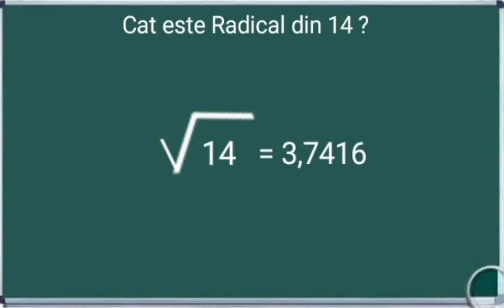Cat este Radical din 14 ? Exemple exercitii matematica numere radicali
radical din
radical din 12
radical y radicando
x radical din y
x radical din 2
x radical din 2 = 12
radical youtube
radical yes
radical yes bag
radical youth
x radical din 2 la a doua
radical yes boots
radical yes sandals
radical yes stockists
daca x+y=7 radical din 3
fie x=radical din 2-1 si y=
x radical din 3 la puterea 2
x inmultit cu radical din 2
cat e radical din y
radical din x+1 derivat
radical with power
radical what is the definition
radical what means
radical with a negative
16 radical din 2
2 radical din 12
12 radical din 3
1 radical din 2
12 radical din 3 la a doua
10 radical din 2
10 radical din 3
10 radical din 2 la a doua
0 radical din 2
radical din 0 (4)
radical din z derivat
radical zabieg laminacji rossmann
radical zero
radical zapatos
radical zing bowling ball
cat este radical din zece
radical zabieg laminacji
radical zing
radical zo
radical din 0 36
prima zecimala a numarului radical din 801
radical din 0 25
radical din 0 0225
radical din 0 (11)
radical din 0 81
radical din 0 (2)
radical din 0 09
radical with a 3
radical what does it mean
12 radical din 2 la a doua
radical treatment
radical trachelectomy
radical thinking meaning
radical to exponential form
radical thinking
radical to exponential form calculator
radical tattoo
triunghiul abc are ab=6 cm bc=4 radical din 3
radical din toate numerele
tg radical din 3
tetraedrul regulat abcd are ab=4 radical din 3
triunghiul abc are ab=8 cm ac=8 radical din 2
triunghiul abc ascutitunghic are ac=2 radical din 3
triunghiul abc are inaltimea ad=12 radical din 3
triunghiul dreptunghic abc a=90 are cateta ab=6 radical din 3
tg radical din 3 pe 3
radical transparency
radical din trei
radical din - 1
se considera numerele a=radical din 72
scrieti urmatoarele numere sub forma a radical din b
se dau numerele a=3+radical din 5
sa se efectueze (radical din 3)^5
sa se calculeze radical din 2 la puterea 6
se considera numerele a=12/radical din 6
se considera numerele a=5 radical din 12
se considera dreptunghiul abcd cu ab=10 radical din 2
comparați numerele 4 minus 2 radical din 5 și 0
se considera multimea m 2 1 radical din 9
radical din șapte
radical din 5 și
numărul doi radical din șapte aparține intervalului de numere reale
cat este radical din șase
radical din 11 la a șasea
compară numerele radical din 3 și 2 5
triunghiul echilateral abc de arie 54 radical din 3
radical din u(x) derivat
radical words
valorile lui x pentru care 2x radical din 18
radical vs liberal feminism
radical vs total hysterectomy
radical vulvectomy steps
radical vs disruptive innovation
radical vulvectomy surgery
valoarea numarului a=radical din 37/4 (1)
valoarea numarului n= radical din 54
radical vs incremental innovation
valoarea numarului x= radical din a^2
valoarea lui radical din 3
valoarea numarului a= radical din 8/7
verificati daca perechea de numere 2 radical din 2
valoare radical din 2
radical wholeness
radical wikipedia
radical vinil
radical vulvectomy
radical uk
radical unschooling
radical $uicide
radical u
radical unicode
radical uk cup
radical unscramble
radical uncertainty
radical urban dictionary
radical ventures
un patrat are latura de lungime radical din 2+1 cm
un triunghi echilateral abc are arie radical din 3
un paralelipiped dreptunghic are dimensiunile ab=6 radical din 3
un dreptunghi abcd are latura ab=15 radical din 3
un covor dreptunghiular are diagonala de 2 radical din 13
un patrat are lungimea diagonalei de 6 radical din 2
calculează următorii radicali radical din 2025
1 supra radical din 3 la puterea minus 1
18 radical din 3
radical sr1
7 radical din 3
radical din 73
radical din 70
radical din 768
radical din 784
radical din 71
7 radical din 2
7 supra radical din 7
radical din 75
7 minus radical din 3
70 radical din 30
7 radical din 5
7 radical din 6
7 radical din 7
7 radical din 63
radical din 720
radical din 72
radical din 80
6 radical din 2
radical din 63
radical din 68
radical din 61
radical din 69
radical din 600
6 radical din 3
6 radical din 3 la a doua
radical din 729
6 radical din 2 la a doua
6 radical din 3 impartit la 2
6 radical din